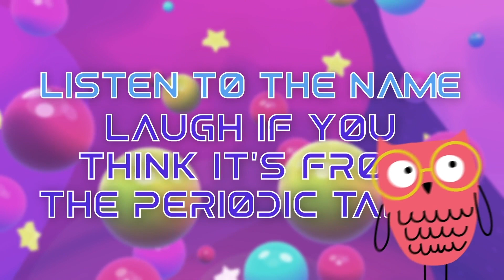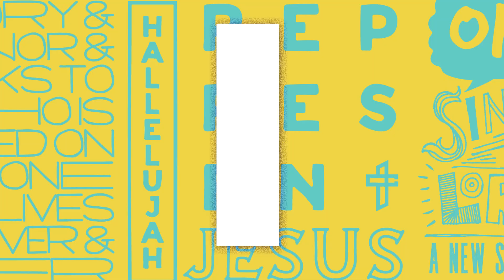TC Kidz Elementary Weekend Experience | January Week 1